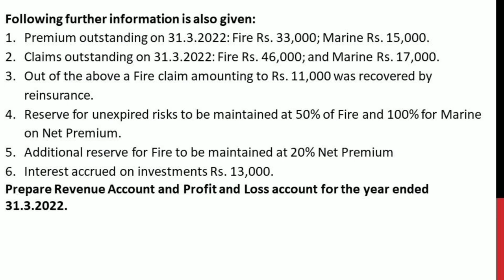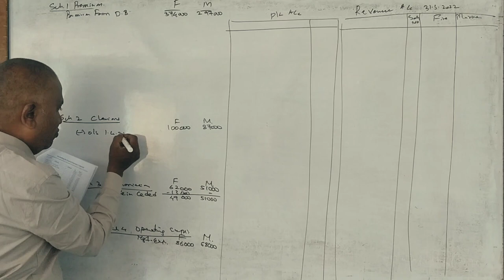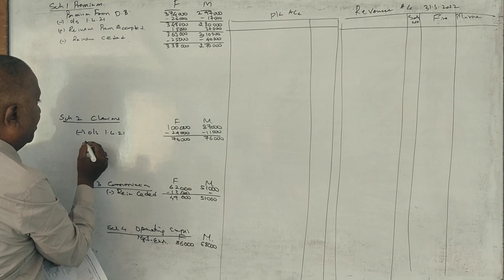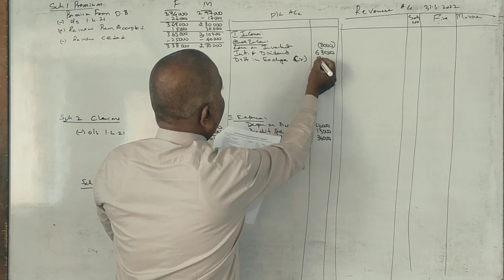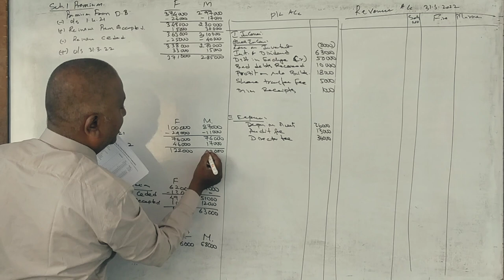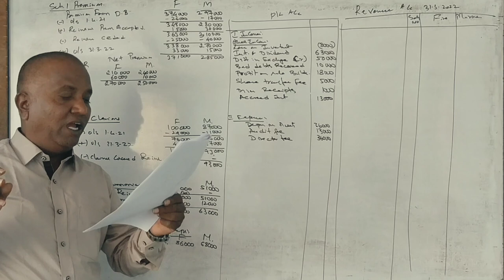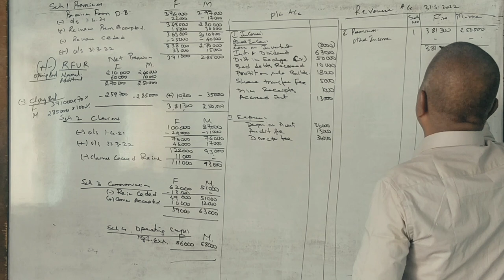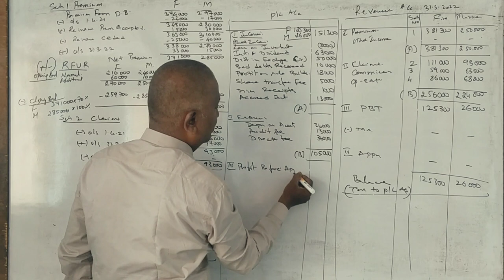Accounts for General Insurance Companies - Important Question 15 Marks BY Srinath Sir